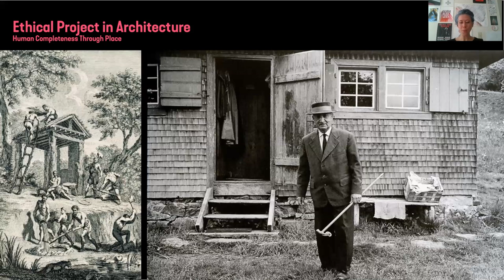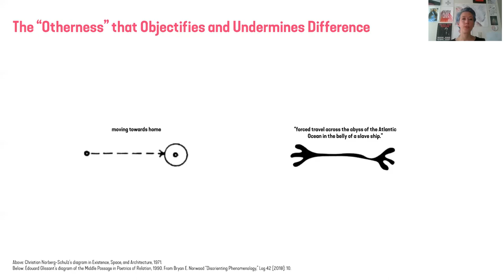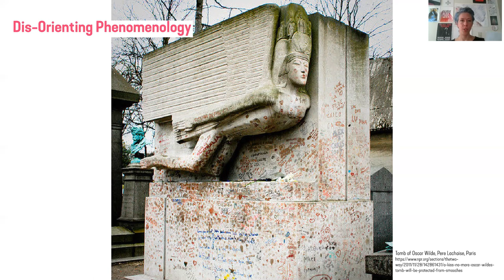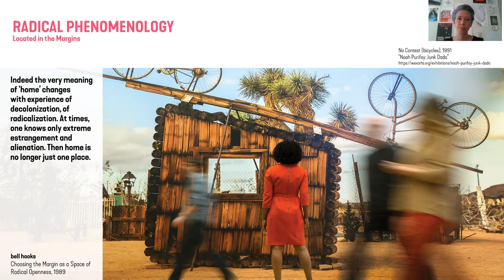Part 1 // Queering Phenomenology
I was invited to give three Lectures for LTU's College of Architecture and Designs graduate Design Theory Course. These lectures focus on queer and gendered spaces and designing for social justice, all to promote liberation and freedom of expression. This first lecture grounds these approaches through a foundation of feminist and radical phenomenology. I critique Eurocentric notions of value by demonstrating the fallacy of universal subjectivity. And by referencing Black designers and theorists, I describe the Phenomenology of Blackness, focusing on the spatiality of Black Communities. Let me know what you think!